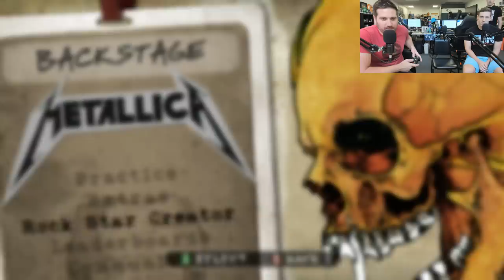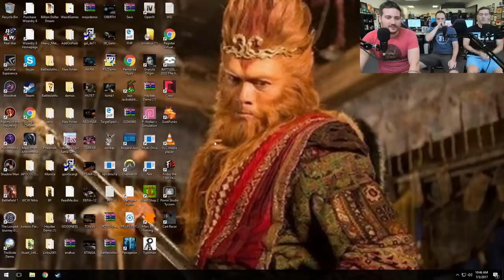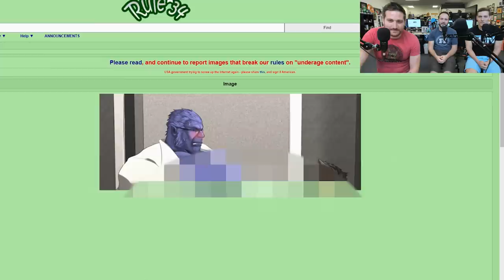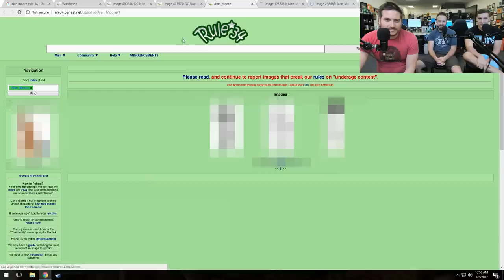PECS MEN - Demo Disk Gameplay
"I hope this beautiful chest day is treating you well, and that you are all going to be blessed with a chest pump that even Arnold would be envious of.
If you don’t have a chest day routine that you’re getting ready to crush in the gym this evening, then I’ve got your back. I wrote up a sick chest routine specifically designed to cause serious pain, and as a result, serious growth.
Where most bros fuck up though is they depend far too much on the barbell bench, and pressing movements in general.
When it comes to building an aesthetic chest, building your upper pecs is one of the biggest keys there is. A developed upper chest can lift your pecs, make them show more in a v-neck, and gives a more well rounded look."

I love that these people exist.